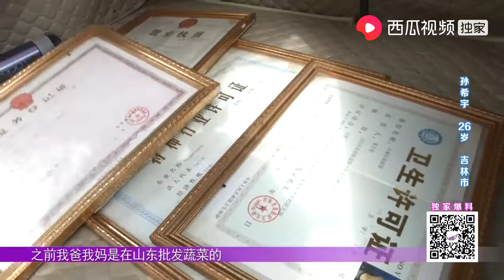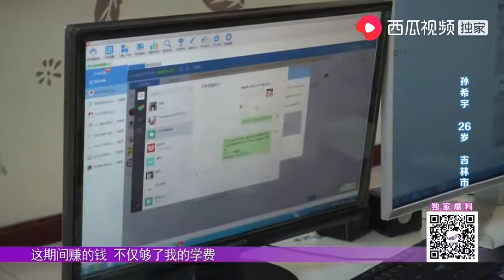“富一代”小伙相亲不差钱，女嘉宾心动直问家里人意见｜全场热恋